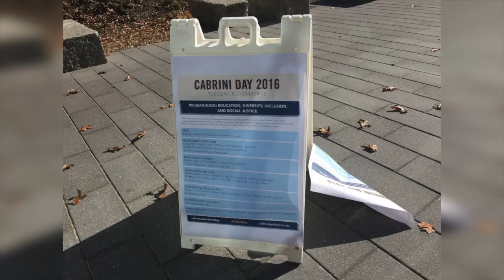Students Show Deeper Understanding at Annual Cabrini Day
Video by Nasir Ransom and Shannon Finn.